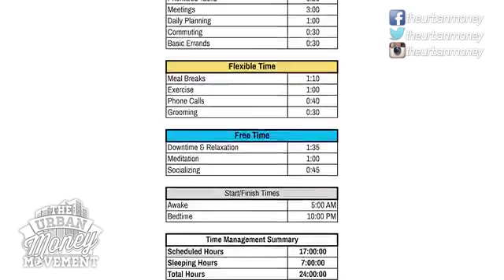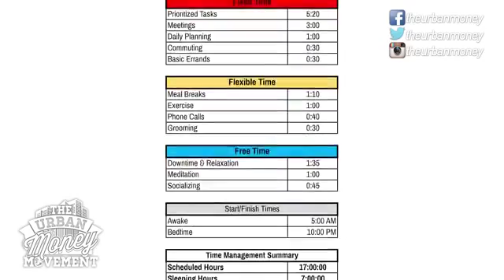TIME IS MONEY Time Management Tips to Help You Win With Money!